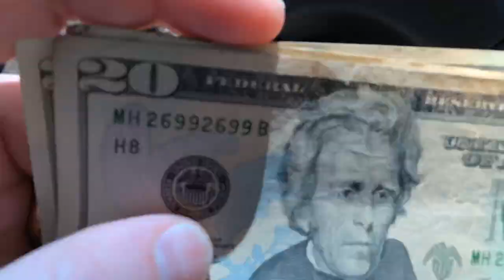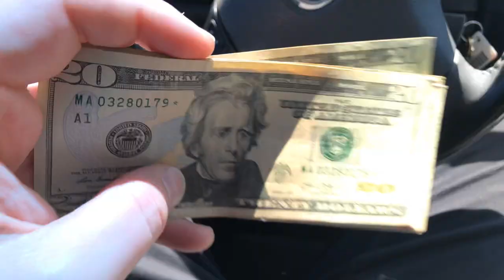Cash - ATM Withdraw Surprise!!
Check out what I just found!!